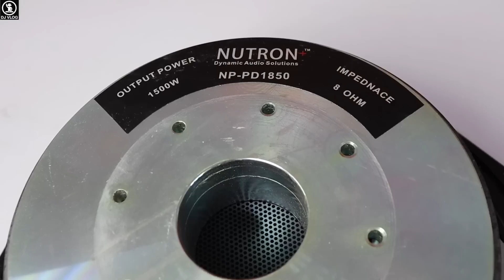Heavy Bass Punch Ke liye Ye Speaker Use kare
Phone No.